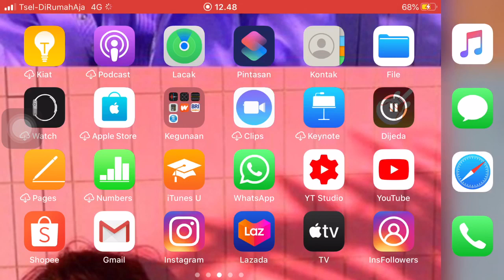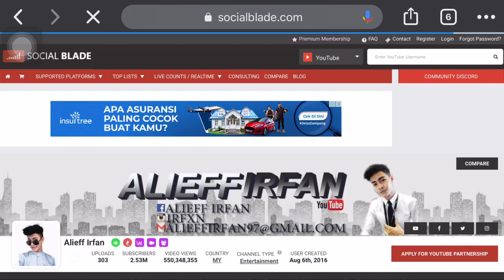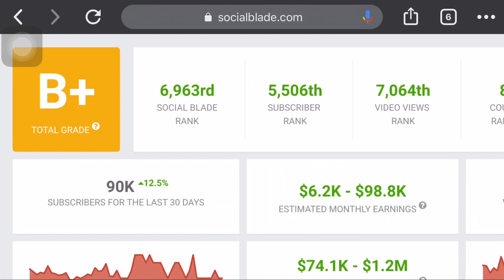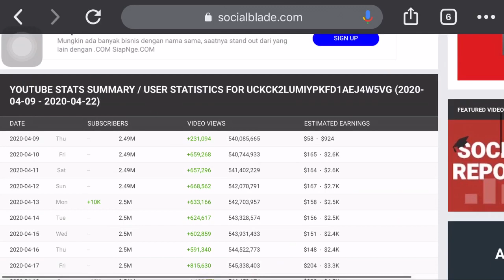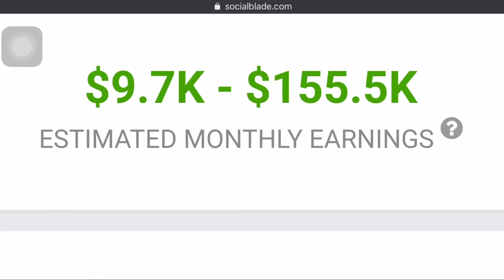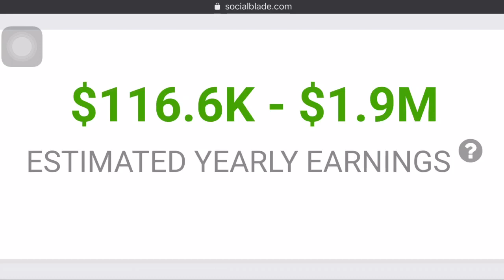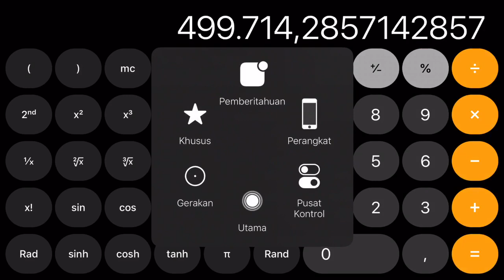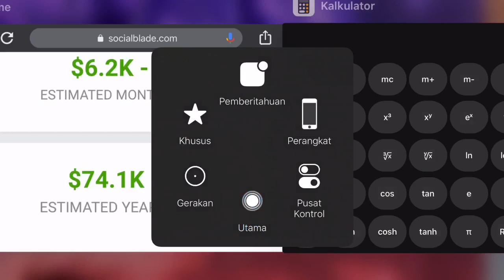Gaji Youtube Alieff Irfan VS Alyssa Dezek Perbulan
Gaji Youtube Alieff Irfan VS Alyssa Dezek Perbulan merupakan video yang dibuat guna untuk melihat penghasilan dari youtuber kenamaan Malaysia yaitu Alieff Irfan dan Alyssa Dezek .

Follow Instagram aku : @Ardian18_